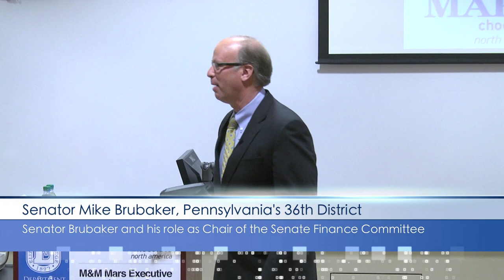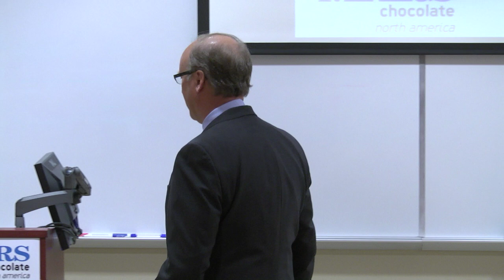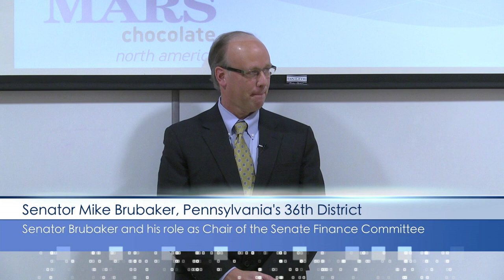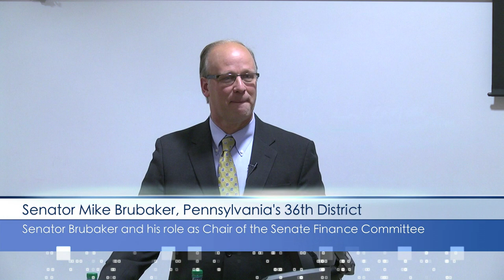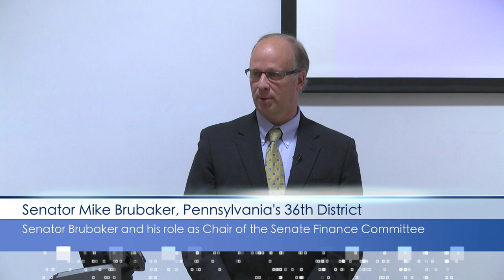Senator Mike Brubaker - About Senator Brubaker and his role as Chair of the Senate Finance Committee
Senator Mike Brubaker, Pennsylvania's 36th District, introduces students to himself and discusses his role as Chair of the Senate Finance Committee, during the February 22, 2013 M&M Mars Executive Lecture Series for The Business Department at Elizabethtown College.